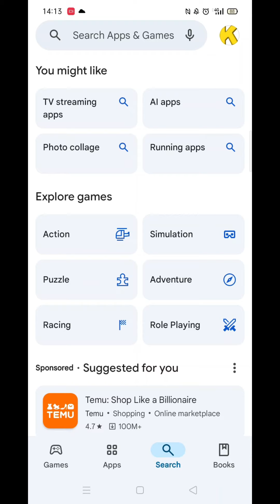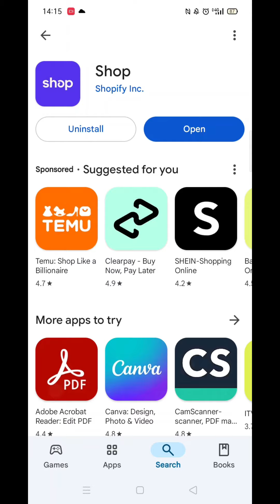How To Download Shop App On Mobile (Step By Step)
This video will show you how to download the Shop app on your mobile phone.